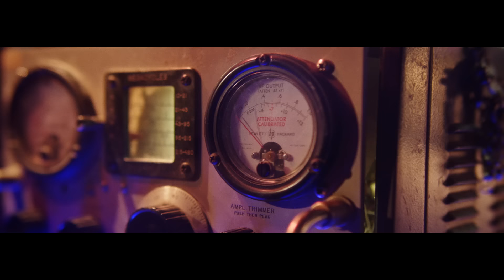LSD - Thunderclouds (Official Video) ft. Labrinth, Sia, Diplo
Labrinth, Sia & Diplo present LSD - Thunderclouds (Official Audio)

Lyrics:
All I need is one
One old man is enough
Babe, you got it wrong
Please turn your fears into trust, to trust

Hey now I got your hands in the air
I’mma go through your stuff

You put the running into run

You asking me to stay
But I never met a girl I could trust

You’re sayin’ those words
Like you hate me now
Our house is burning
When you’re raised in hell

Here in the ashes your soul cries out
But don’t be afraid of these thunderclouds

These thunderclouds oh no
These thunderclouds oh no no

All I need is a word
All I need is us
You turned nouns into verbs, to verbs

When all is said and…

Hey now put your hands in the air

You’re asking me to stay
But I never met a man I could trust

When you’re raising hell

These thunderclouds,
Oh noo, these thunderclouds
Ohhh, these thunderclouds

These thunderclouds

These thunderclouds,
Ohhh, these thunderclouds

Ohh no no, these thunderclouds